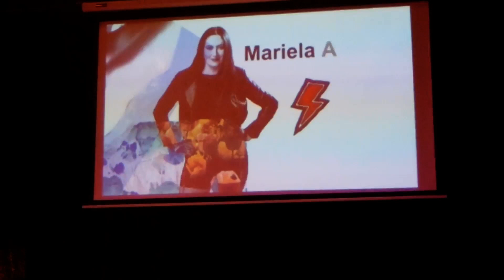"NO ME LLAMES" TEATRO DEL PUEBLO.